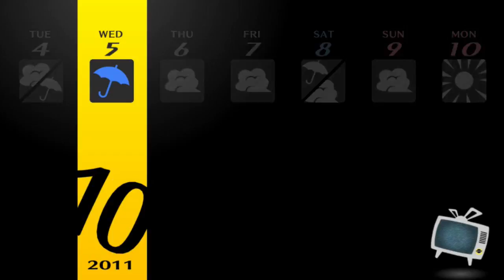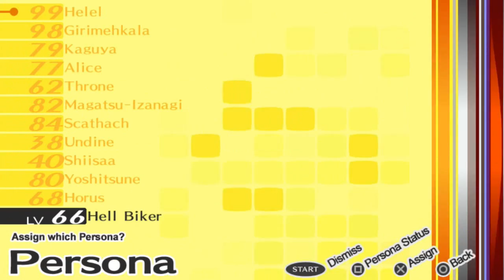#73 Eine wahre Familie-Let's Play Persona 4 Golden (DE/HD/100%)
Persona 4 Golden [Playstation Vita/Deutsch/HD]
Release: 2015
Entwickler: Atlus
Publisher: Nippon Ichi Software

Spielbeschreibung
Selbst ein großes Abenteuer kann mit einem kleinen Schritt beginnen. So geht es auch Maxi Dragonil (Yu Narukami). Er muss nämlich für ein Jahr in die Provinz Inaba als Austauschschüler.

In dieser beschaulichen Stadt scheint jedoch etwas mysteriöses vorzugehen. Nachts läuft der sogenannte "Midnight Channel". Hier sieht man Gestalten, die möglicherweise zu richtigen Personen gehören in einer sehr skurrilen Welt. Um die Sache noch zu verschlimmern geht noch eine Mordwelle durch die Stadt.

Doch es ist nicht alles furchtbar in dem kleinen Dörfchen. Denn Maxi findet neue Freunde. Von dem Prinz von Junes, Yosuke Hanamura; über die Erbin eines bekannten Inns ,Yukiko Amagi; zu der Martial Arts Expertin, Chie Satonaka, und noch viele weitere. Denn das Schulleben ist nur zu ertragen wenn man Freunde findet.

Dazu wollen unsere Freunde herausfinden, was es mit dem "Midnight Channel" und den Morden auf sich hat. Dafür reisen Sie in die Welt des Fernsehr und gehen der Sache direkt nach. In dieser schrägen Parallelwelt herrschen sogenannte Schatten, welche unsere Freunde attackieren, doch mit den Personans, die unsere Heldentruppe in sich hat, können sie jede Gefahr besiegen.

Es gilt nun herauszufinden was es mit dieser Welt im TV auf sich hat, wer der Mörder ist und was der "Midnight Channel" ist. Dafür muss unsere Truppe alle mögliche Gefahren überwinden und die Wahrheit nicht aus den Augen verlieren und ihre innersten Schatten besiegen.

100%= In diesem Projekt werde ich dazu zeigen wie man das Spiel zu 100% durchspielt. Dies schließt die Vervollständigung aller S-Links ein mit jedem Charakter, alle Bücher zu lesen und die geheimen Gegner zu besiegen.

Man sollte jedoch beachten, dass dies ein Durchlauf im New Game+ ist, was bedeutet, dass ich mehr Erfahrung erhalte und mehr Geld. Dies heißt nicht, dass man nicht alle S-Links im ersten Durchlauf vervollständigen kann, jedoch erleichtert es dies. Dazu ist ein geheimer Boss erst im zweiten Spieldurchlauf erreichbar, weshalb es unmöglich ist alles beim ersten mal zu schaffen.

Jedoch sollte es euch möglich sein, wenn ihr die selben Antworten gebt und die gleichen Aktivitäten zu den selben Zeiten macht, dass ihr alle möglichen Events sowie verpassbaren Trophäen erhaltet.

Dies schließt folgende ein: "Legend of Inaba" -  "Compulsive Reader" - "Welcome Back" - "The Reaper Becomes the Reaped" - "The Power of Truth" - "The Truth In Your Hands" - "Big Bro is Worried"
Die einzige Trophäe für die man zwei Durchläufe benötigt ist: "One Who Has Proven Their Power"!